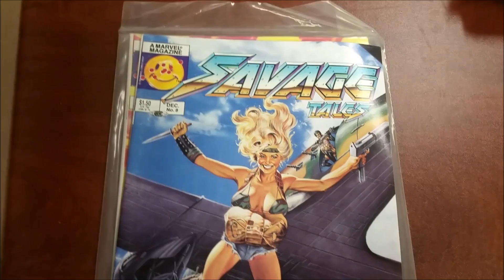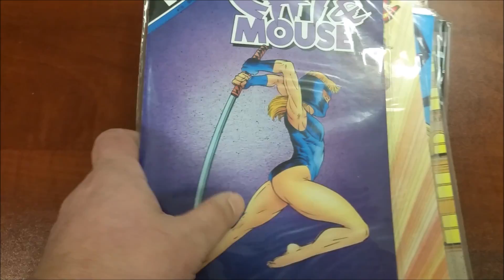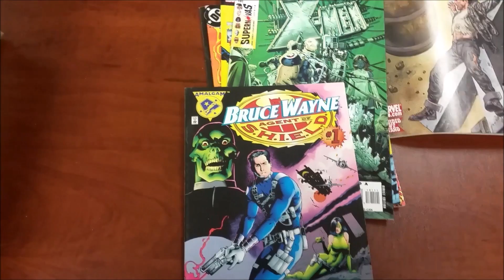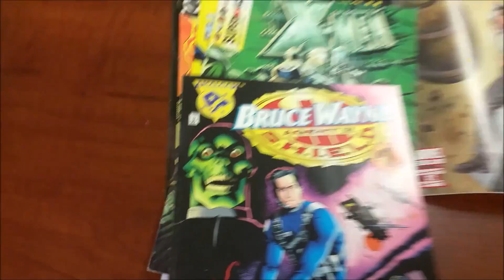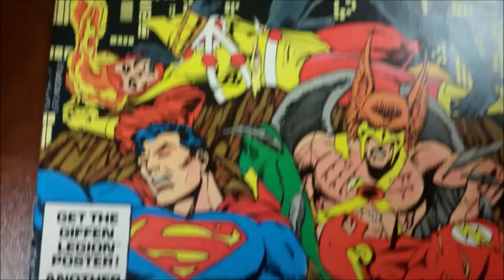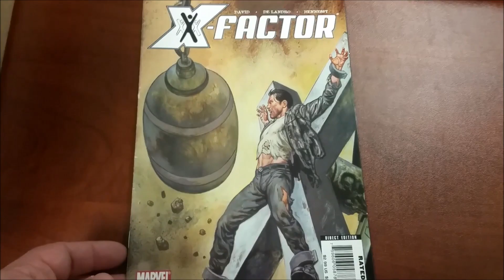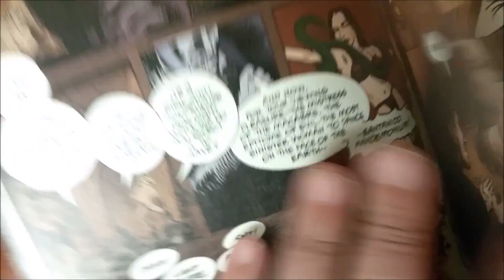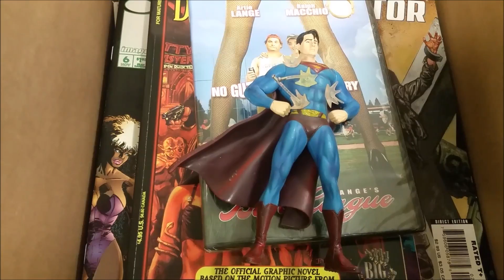D.I.C.K is Hacking Times Square and Packing Prizes. Must see.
After seeing Ironman 3, Diversity,Inclusion.Compassion, Kindness & Comics became an expert in both comics and cinema. He is the TRUE voice of diversity in comics. Diversity,Inclusion.Compassion, Kindness & Comics lends his unique comics knowledge and his unblinking eye to a comics death match where one comic gets shredded.

Special thanks for the intro by Robert Harkin @DoomsdayPicnic
& special thanks to Sugar Cat @SweetyCat0000